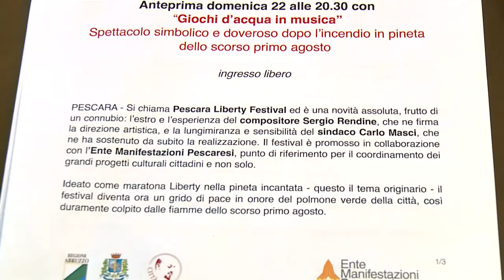Katia Ricciarelli chiude la prima edizione del Pescara Liberty Festival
Volge al termine la prima edizione del Pescara Liberty Festival. La serata conclusiva, oggi all'Aurum, è affidata al soprano Katia Ricciarelli.